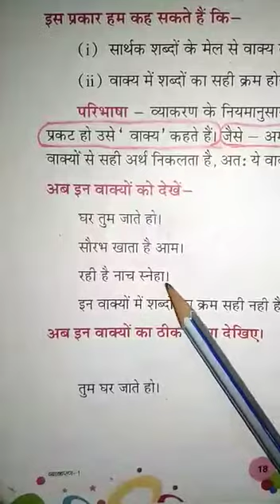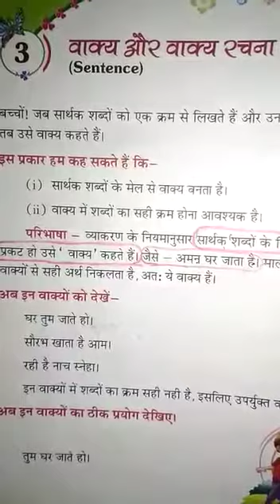Std-i Hindi vyakaran lesson 3 part 1